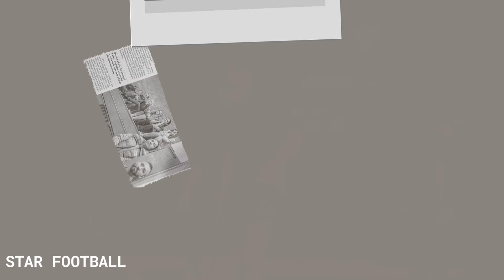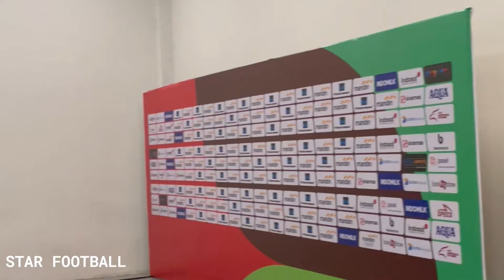"Teriakan Di GBK Mengerikan" ! Skuad Filipina Ungkap Terkesan Dengan Kemegahan GBK